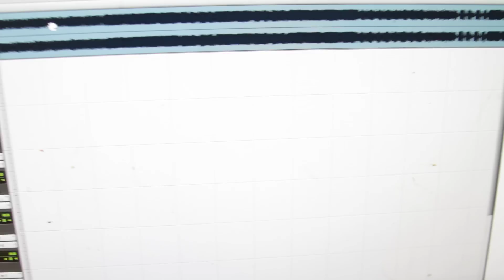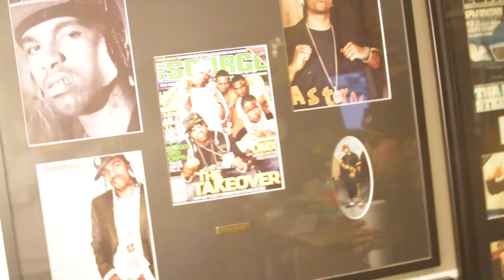Lil' Flip "Roll Call Freestyle"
Go get the singles "Game Over II" and "In My Pimp C Voice" off the upcoming album ElJefe now on iTunes!

** Don't Let The Music Industry Fool You **